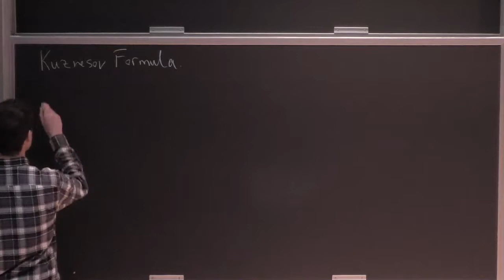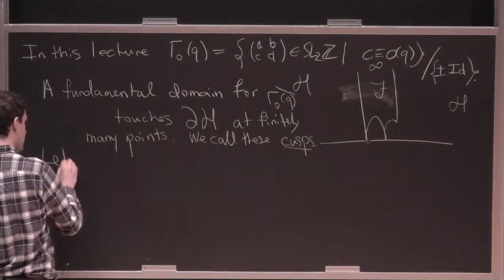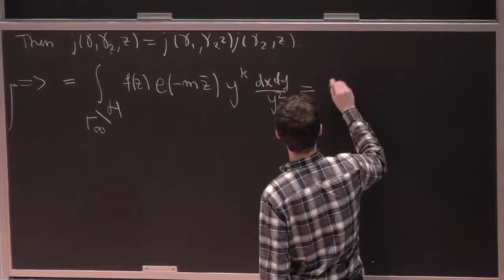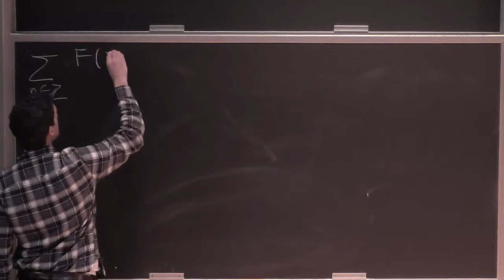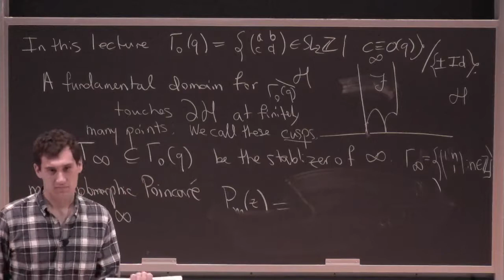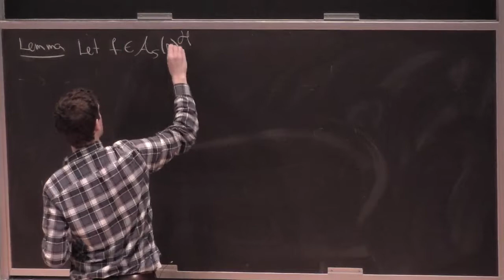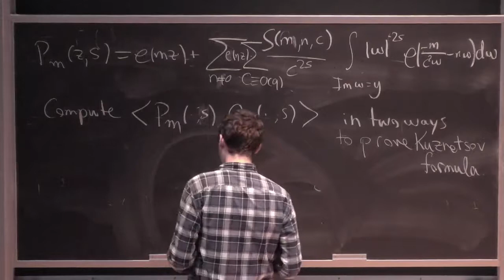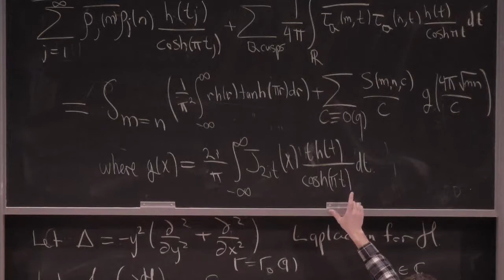Lecture 2: The Kuznetsov Formula, Kloostermania and Applications by Ian Petrow